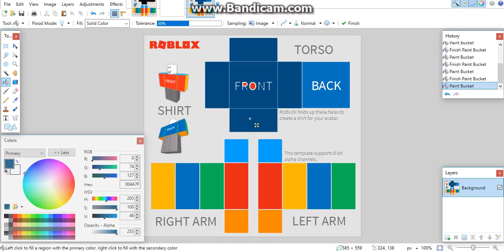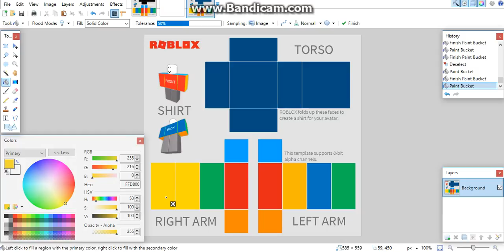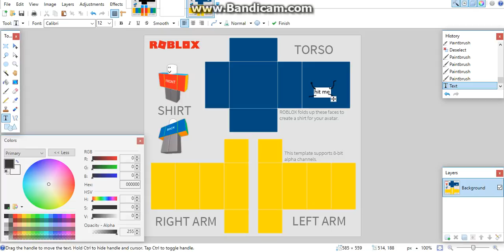makeing of hit the noob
do you want what i made go to this link